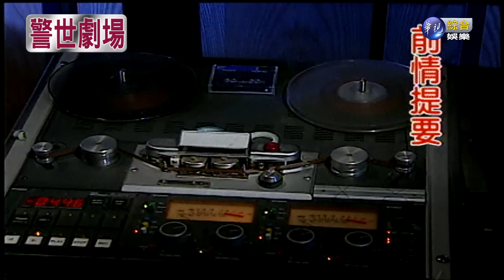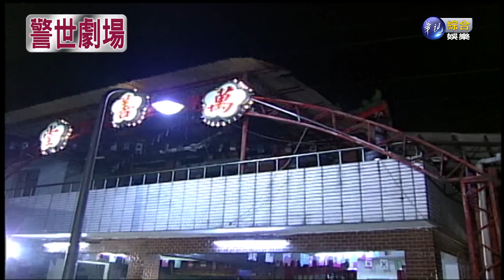【警世劇場 台灣靈異事件HD】鍾馗會說話(下)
每週一至週五上午9點，華視綜合娛樂台，敬請準時收看！